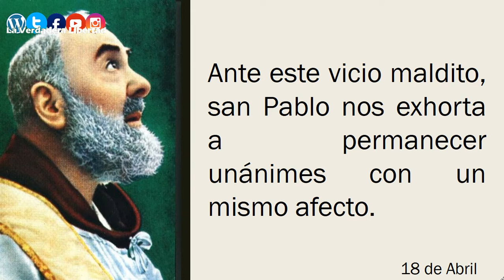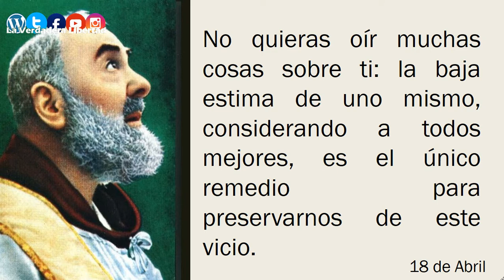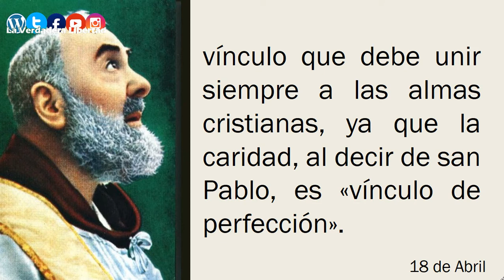De las Cartas del Padre Pío (18 de Abril) Reflexión para cada día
Del libro:
"365 días con el Padre Pio"
Gianluigi Pasquale